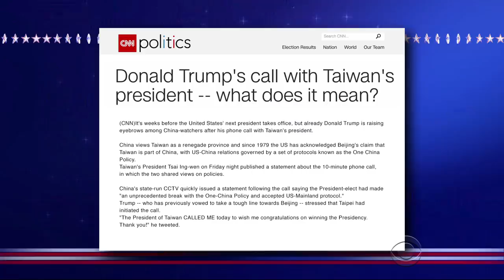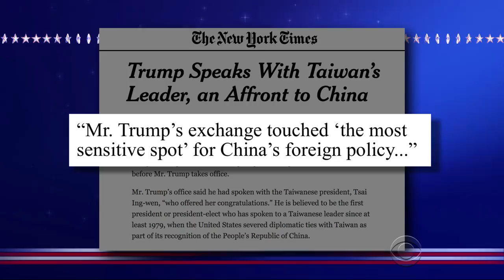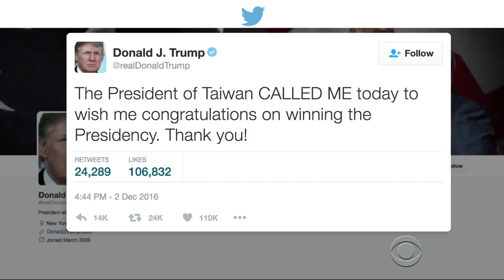Donald Trump Already Touched China's Most Sensitive Spot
Though the Chinese government shrugged it off as a shenanigan, the President-Elect made waves after his phone call with the prime minster of Taiwan.